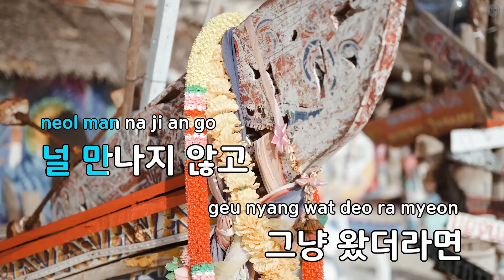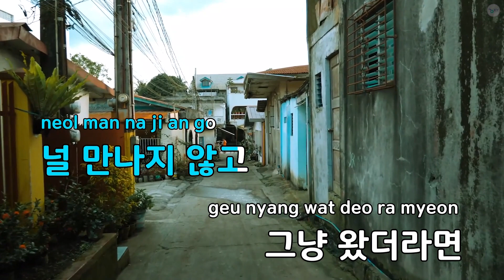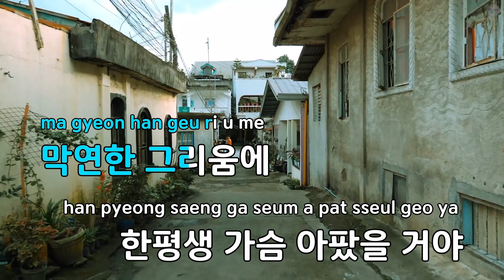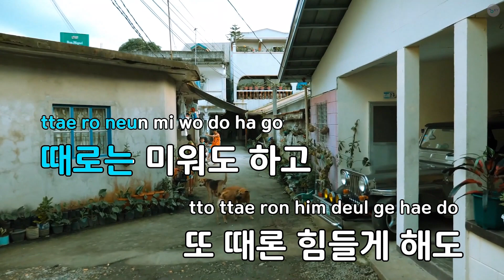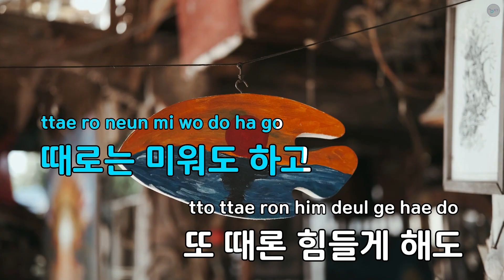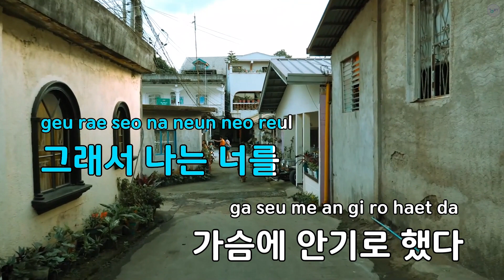그래서 나는 너를 - 김수곤 (KY.94267) / KY KARAOKE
"★ 곡 정보 ★
번호 : 94267
제목 : 그래서 나는 너를
가수 : 김수곤
작사가 : 김해숙
작곡가 : 김수곤

Copyrightⓒkeumyoung